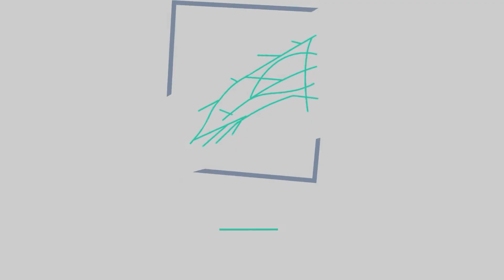Porque NÃO utilizamos a Eletroterapia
Hoje o assunto é muito importante para explicar o porque a eletroterapia não deve ser usada de forma geral, e o porque nós da equipe Plexus não recomendamos fazer o uso da eletroterapia na maioria dos tratamentos de lesões nervosas periféricas.